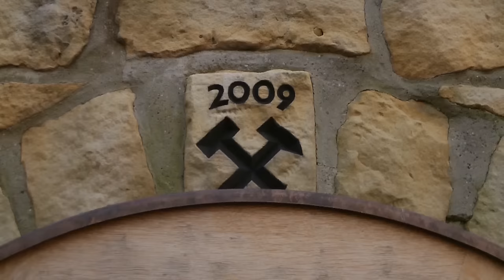23.12.2016: MIT DER DAMPFLOK UM DANIELS GARTEN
Wir besuchen die spektakuläre Gartenbahn, die Daniel Bär mit seinen Söhnen Lukas und Matheo rund ums Familienhaus gelegt hat, und schauen ihnen beim Dampflokfahren zu. Wir berichten auch über das Bergwerk auf dem Familiengrundstück, welches - wer weiss? - ein Geheimnis birgt...
Die GEMA-freien kostenlosen Musiktitel "Groovy Chill Down" und "Downstairs" stammen von